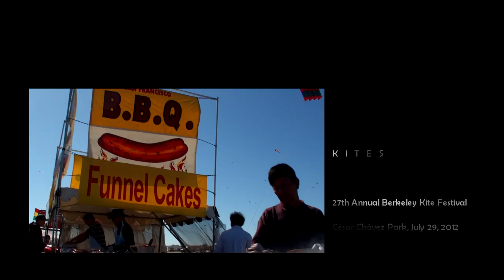K I T E S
"KITES" is my sub-cubist (nearly-almost-sort-of-cubist) view of the Annual Berkeley Kite Festival. For 27 years on the last weekend of July people from all over come to Berkeley's César Chávez Park to fly or just watch tons of stunning homebrewed, handmade, or store bought kites. Currently the festival is drawing nearly 35,000 enthusiasts to see kite flying competitions, kite-making, Revolution Mega Fly (choreographed synchronized kite flying), giant kite exhibitors, and invited honored guests from Japan.

I chose to visit on Sunday, July 29th which proved to have clearer skies and gustier winds then the previous fogged-in-till-noon Saturday. It was a Kodachrome day for my camera and with the local wind steady from the west at 10 to 15 knots made it a pretty darn good day to capture these diamonds of motion.

Special thanks to the folks at Highline Kites of Berkeley for allowing me access in the roped off area to shoot video of their exquisite giant kites.

My idea for the sound track was to think of the 200 or so kites presented with their taut strings as a huge Aeolian Harp, however one that had been through several hurricanes, tornadoes, blizzards, and perhaps a few sand storms thus producing tones I favored.

Camera: Sony HDR-CX500v
Editing Suite: Sony Vegas Pro 10
External sound recordings: Tascam DR-08

SoundScape ingredients: Bass Thunder Drum, Alto Thunder Drum, 3 ft. x 2 ft. sheet metal, 2.5 foot spring with 1 inch diameter, spring door stop, 2.5 foot spring with ½ inch diameter, sustained pedal engaged grand piano with soft mallets over open strings, feather duster over same piano set up, 3 foot dowels with ¼ inch diameter as whips, a lawn mower, some wind, and a Yamaha S08 synthesizer.

Camera, Editing, and SoundScape by Phil Loarie